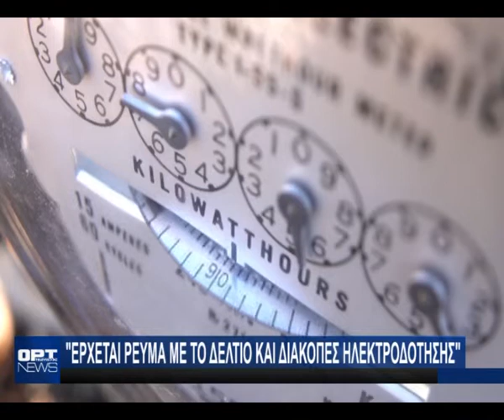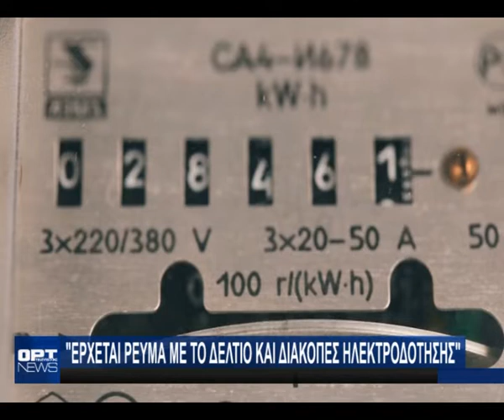Κεντρικό Δελτίο - Σάββατο 16 Απριλίου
Με τον Κώστα Γκελντή